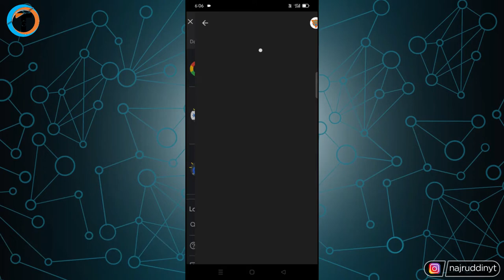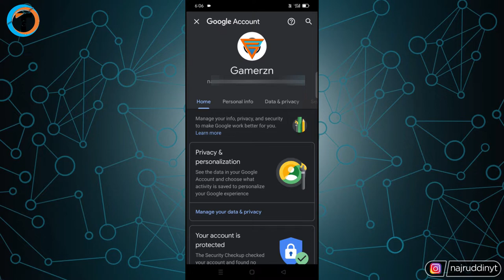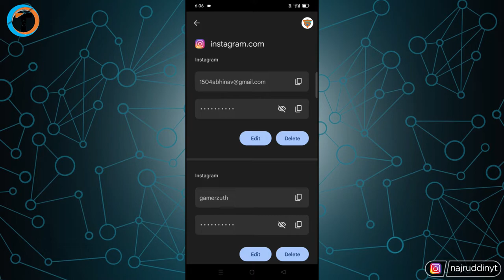Instagram Ka PASSWORD Kaise Pata Kare Agar Bhul Gaye Ho To !! ✅ - (Easy & Simple) | Tech Gyanclub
Learn Apna Instagram Ka Password Kaise Pata Kare 2022 Agar Bhul Gaye Ho To Best Simple and Easy Tarika. Instagram Password Kaise. How To See Your Instagram Password and Email.

About Video :-
Dosto iss video me maine bataya hai ki Apna Instagram Ka Password Kaise Pata Kare 2022 Agar Bhul Gaye Ho To Best Simple and Easy Tarika.
   Bhai bohot hi simple hai apna instagram ka password pata karna. Iss video me maine jo step bataya hai use follow karo. Aapko bhi pata chal jayega Instagram password kaise dekhe.

Queries Solved :-

apna instagram ka password kaise pata kare best and easy tarika
instagram ka password kaise pata kare without phone number
how to recover instagram account without email and phone number 2022
instagram password bhul gaye to kaise pata karen
ig ka password bhul gaye to kya kare
instagram ka password kaise pata lagaye
instagram ka password kaise pata kare change kaise kare
instagram ka password kaise pata karenge
instagram ka password kaise pata kare google se
instagram ka password kaise pata kare tamil
instagram ka password kaise pata kare bina mobile number ke
instagram ka password kaise pata kare telugu
how to know insta password
how to know insta password in hindi
how to know insta password in tamil
how to know what is my instagram password
how to see inistagram password while logged in
instagram password bhul gaye to kya kare
instagram पासवर्ड कैसे पता करें
instagram का password कैसे पता करें
instagram ka password kaise nikale
hindi techub
technicalankit support
how to see your instagram password
instagram ka password kaise pata kare apni id ka
instagram ka password kaise pata kare aur change kare
instagram ka password kaise pata kare aasan tarika
instagram password fix
How To Change Instagram Password
how to fix instagram password problem
couldn't refresh feed problem instagram

My Gears :-

1. Tripod (Mobile)
2. Mobile
3. Mic
4. Laptop